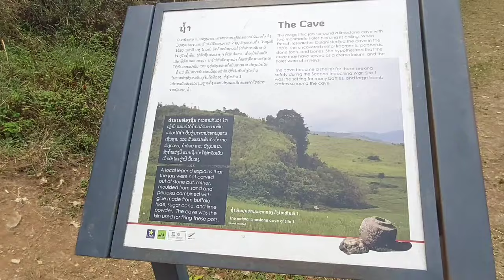ຂັບຊຳເໜືອ ຄິດຮອດເມືອງພວນ ຂັບໂດຍ ວຽງພອນ.ขับชำเหนือ คิดฮอดเมืองพวน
ຂັບຊຳເໜືອ ຄິດຮອດ ເມືອງພວນ
ຂັບໂດຍ ວຽງພອນ
ຕັກຕໍ່ພາບຖ່າຍພາບໂດຍ ບ່າວສຽງແຄນແດນເມືອງພວນ
 ขับชำเหนือ